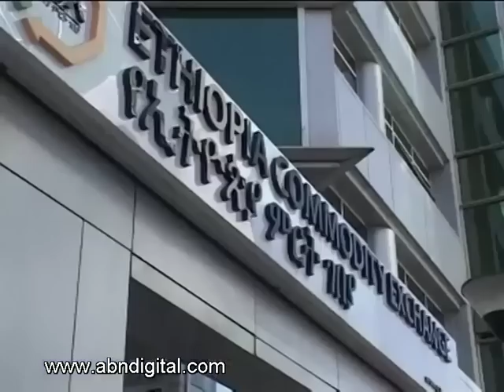Ethiopia: Investment Opportunities and Challenges - Part 1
This week we travel to to the horn of Africa for a closer look at the investment opportunities and challenges in the East African nation of Ethiopia. Joining Bronwyn Nielsen in-studio to give their views on Ethiopia as an investment destination is Martyn Davies, CEO of Frontier Advisory, and John Gachora, Head of Corporate Banking at Barclays Africa.